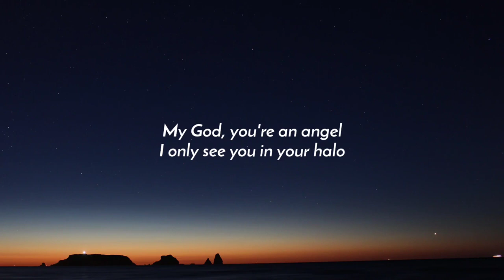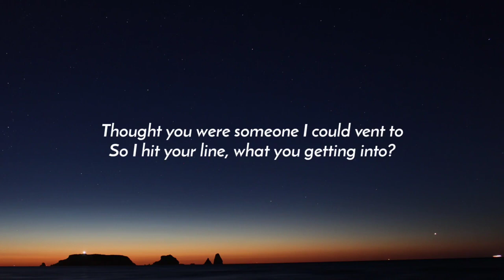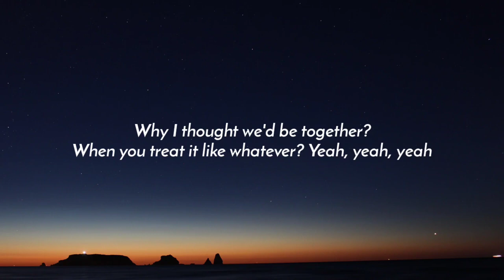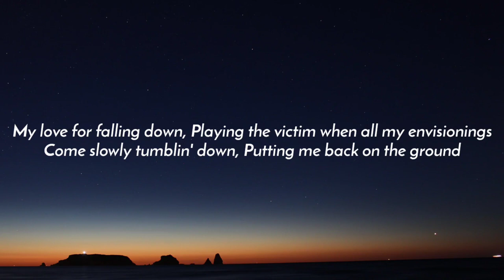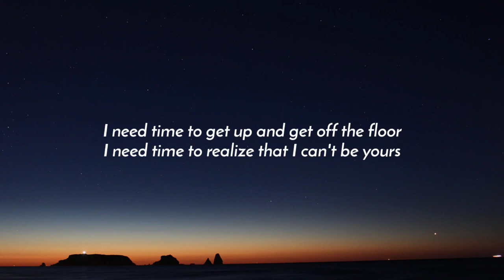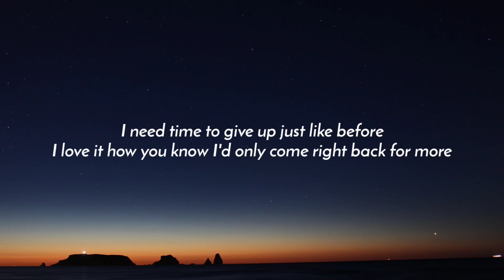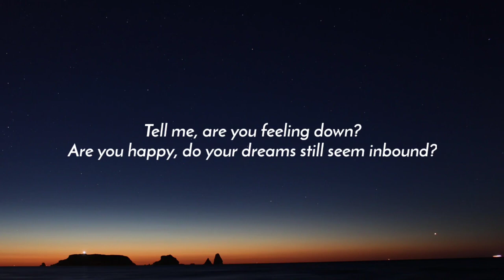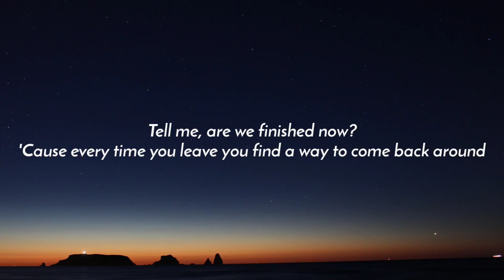Lil Nas X - LOST IN THE CITADEL (Lyrics)